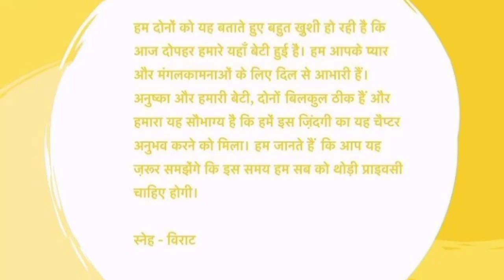Anushka Sharma & Virat Kohli Blessed With A Baby Girl